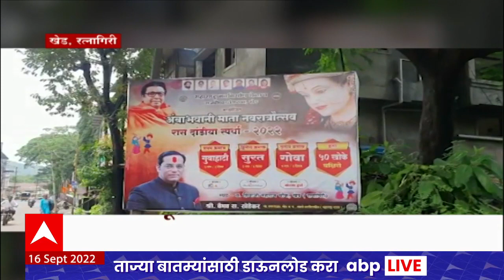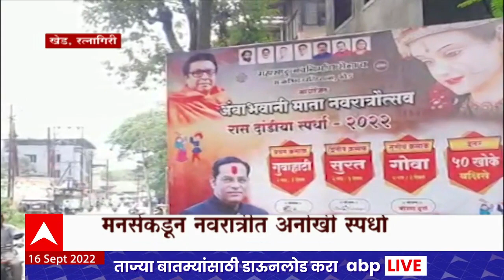Ratnagiri MNS 50 Khoke : मनसेची पन्नास खोके योजना, राज्यात चर्चा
मनसेची पन्नास खोके योजना, राज्यात चर्चा, मनसेकडून नवरात्रीत अनोखी स्पर्धा